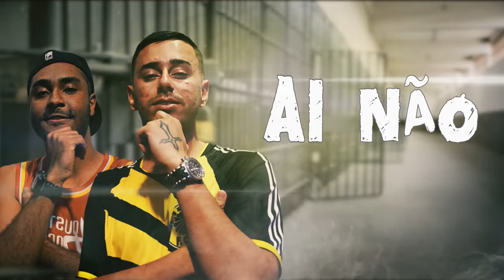Mc Jr e L16 - Marmite de Ladrão [Lyric Vídeo Oficial] Prod. DJ Rhuivo.